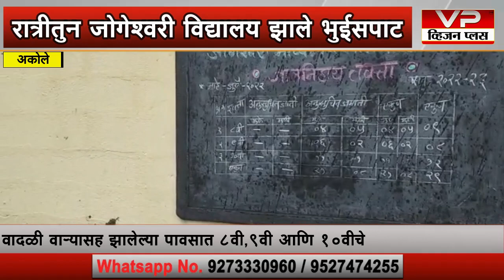अकोले - वादळी वाऱ्यासह झालेल्या पावसात अकोल्यातील जोगेश्वरी विद्यालय झाले भुईसपाट....